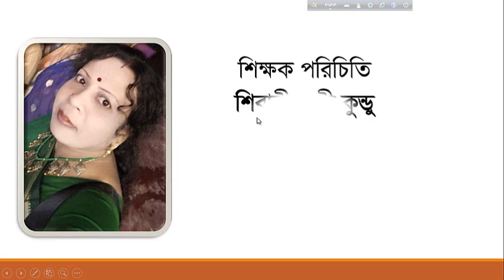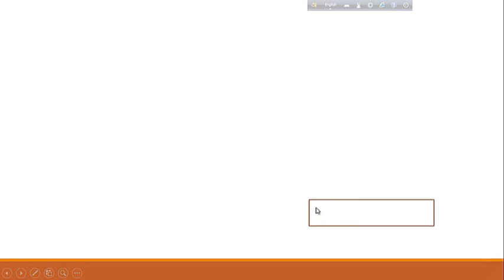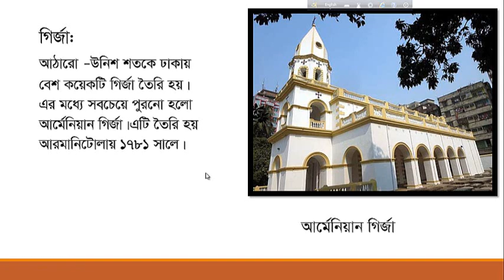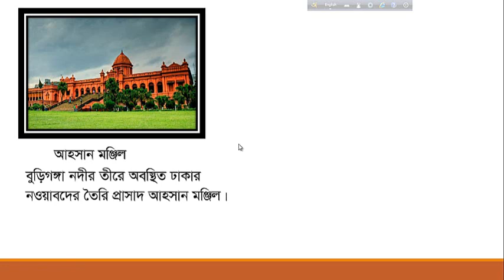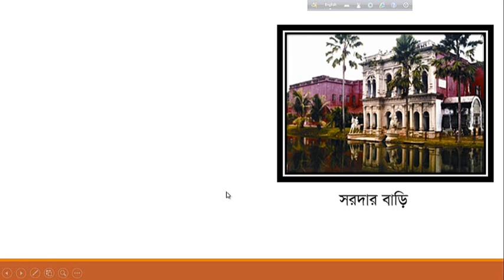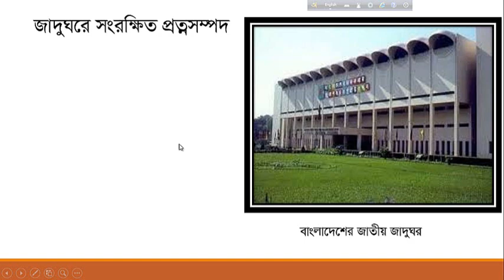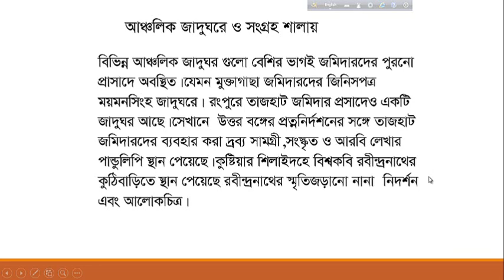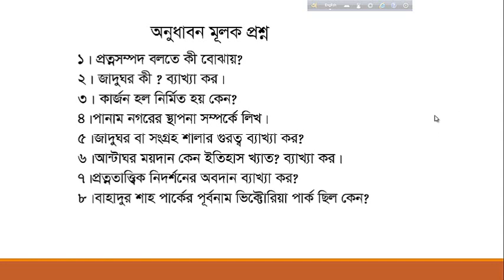অষ্টম শ্রেণি বাংলাদেশ ও বিশ্ব পরিচয় (শিবাণী রাণী কুন্ডু)